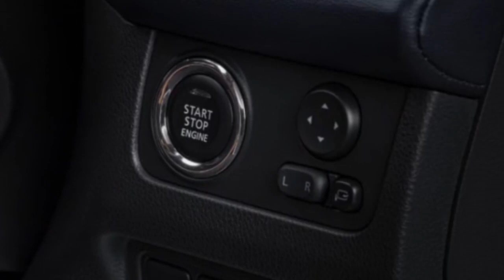Mengulik New Expander Cross bersama Mitsubishi - Podcast@TRIBUNLAMPUNGNEWSVIDEO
- Mengulik New Expander Cross bersama Mitsubishi - Podcast Tribun Lampung